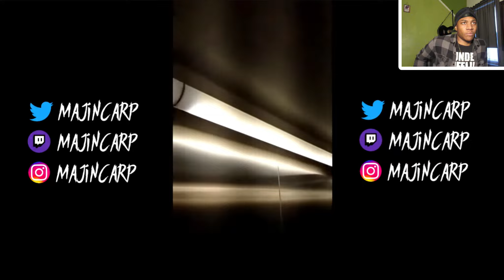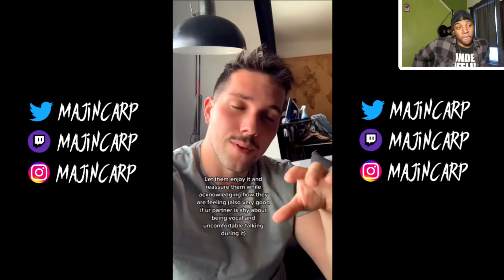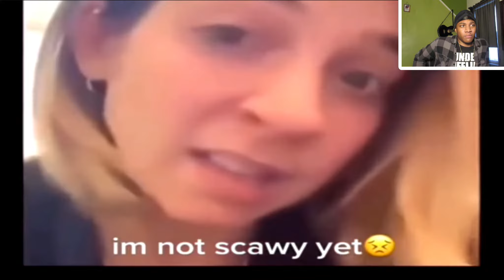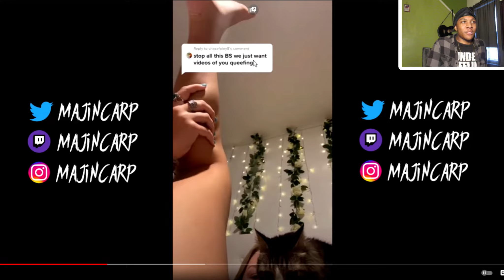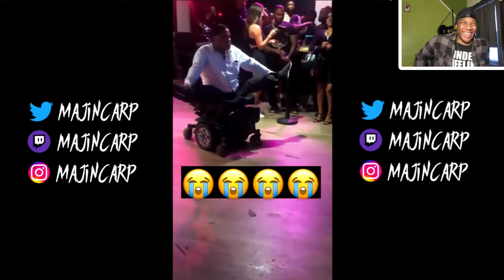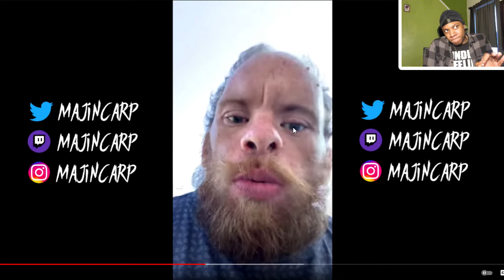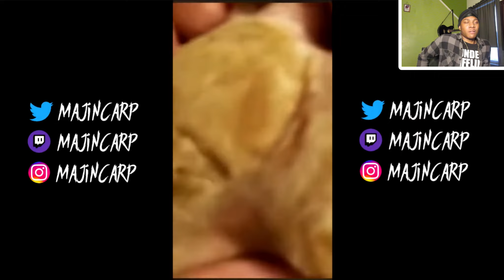CRINGE COMP 15 | REACTION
If  you like ANYTHING in this video PLEASE LIKE and/or  SUBSCRIBE or  COMMENT to to let me know how you feel and tell me what kind of content you wanna see.

ROMANS-12:2